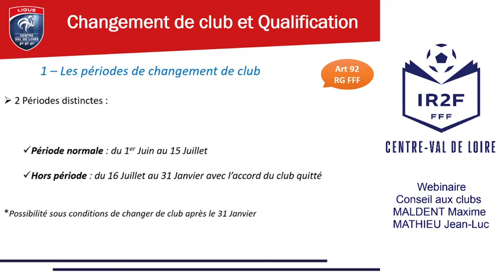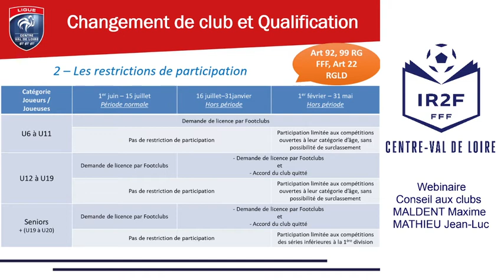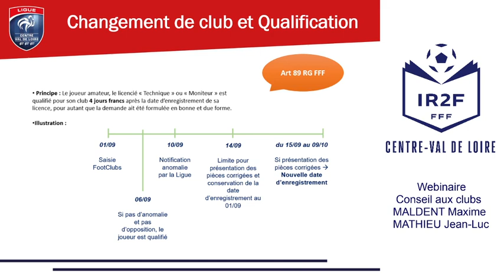Webinaire : Changement de club et qualification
Découvrez le webinaire abordant le changement de club et la qualification d'un joueur